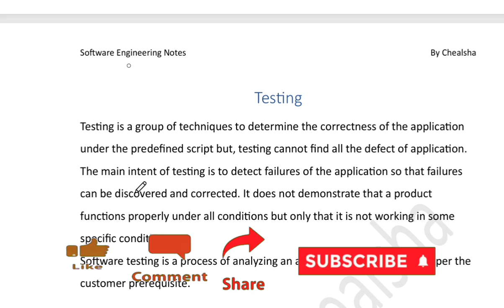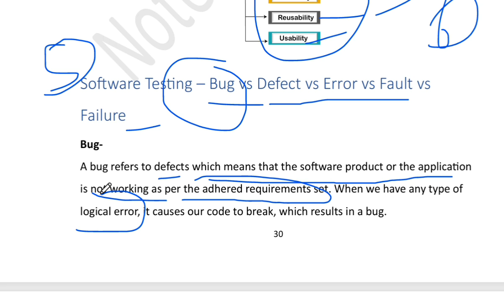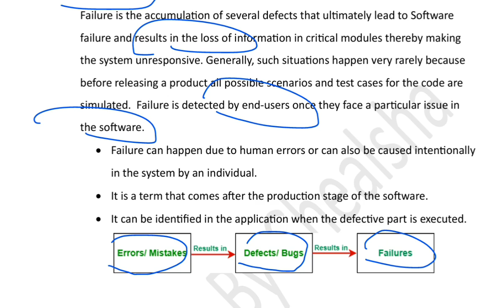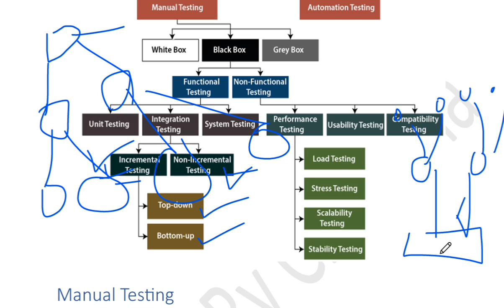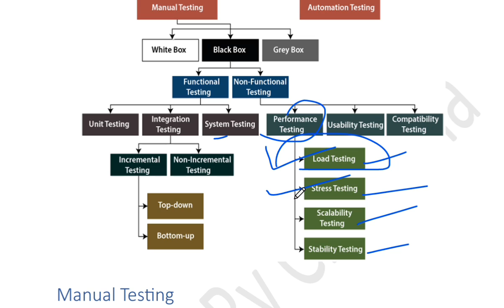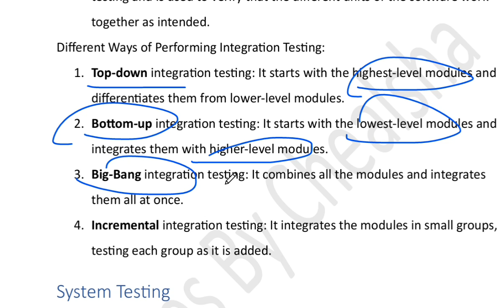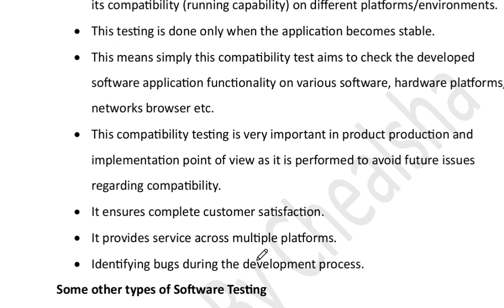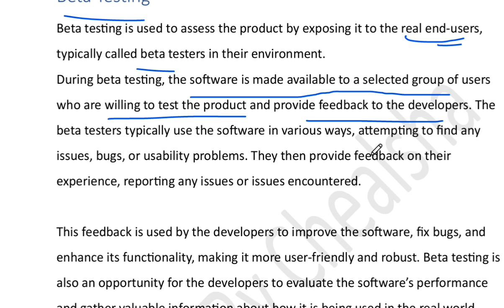Types of Testing |Black box vs White Box Testing |Bug vs Fault vs Error |Alpha vs Beta Testing in SE